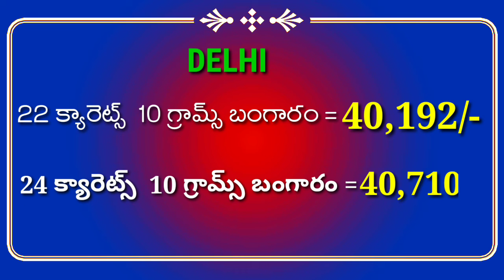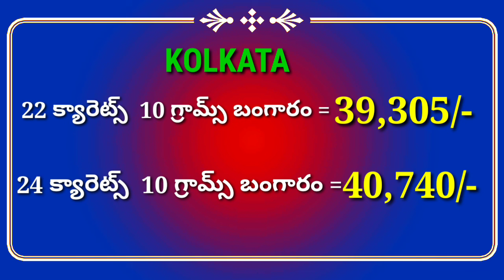Gold rate today_05/02/2020 Gold price today gold rate today in India // AndhraTV //